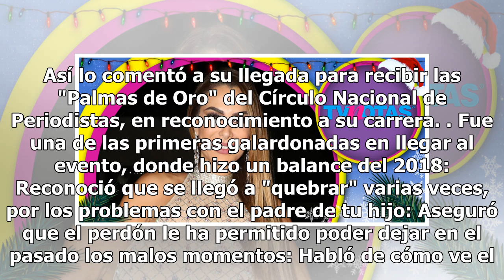¿Cómo le fue a Ninel Conde en el 2018, a pesar de los escándalos?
A pesar de los escándalos y mutuas acusaciones en que se vio envuelta con su ex Giovani Medina, entorno a su hijo, Ninel Conde asegura que vivió un año de mucho aprendizaje y crecimiento personal... Así lo comentó a su llegada para recibir las "Palmas de Oro" del Círculo Nacional de Periodistas, en ...